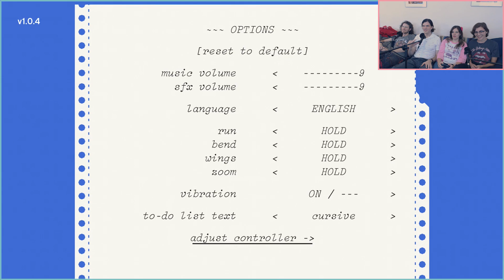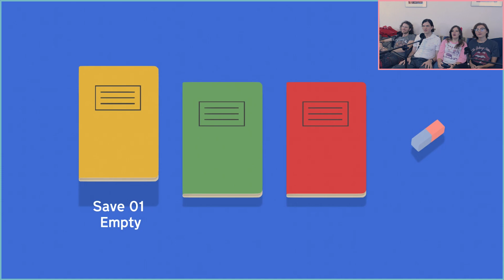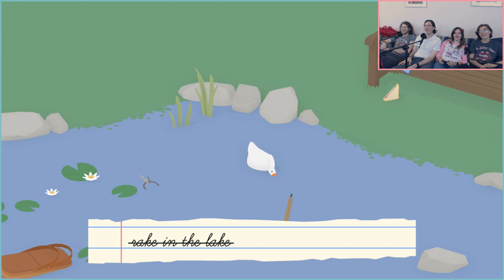Untitled Goose Game - Episode 1 - The Musical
We get off to a very musical start for some reason. Now with more guests! Welcome to our dear Nathan and Veronica. ❤️🖤⚡️This Game is by far Lana’s favorite of 2019. Highly recommended! Feel the BIG GOOSE ENERGY!!!